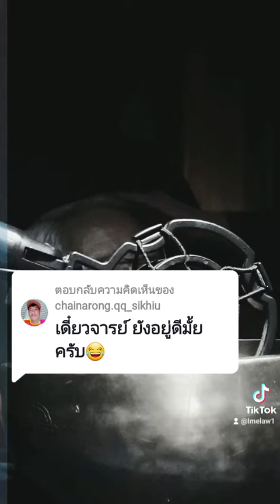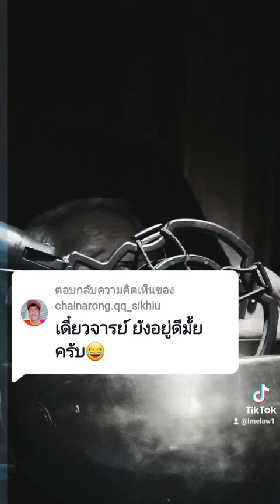QQ Chongkang: เดี๋ยวจารย์ ยังอยู่ดีมั้ยครับ😂